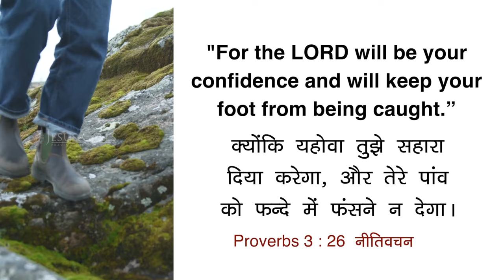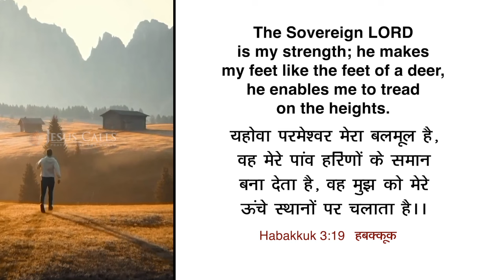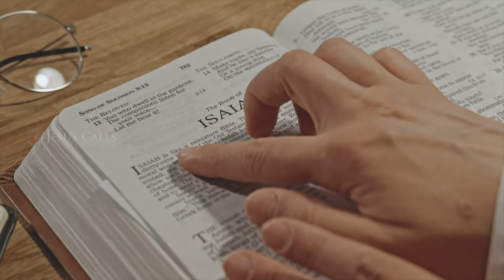The Feet that Walks in Freedom | Dr. Paul Dhinakaran | Today's Blessing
Trust in Jesus, even when stuck in life, for He is the way, the door, and the life. He will guide you towards peace, prosperity, and righteousness.  Tune in to this blessing by watching today's promise.